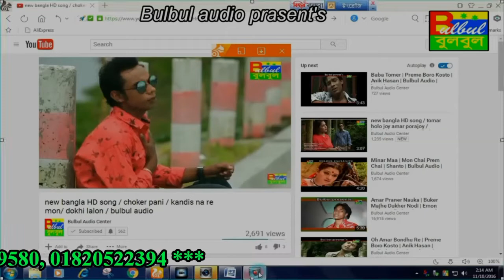O Re O Ruper Maiya / Mon Buje Na Moner Manush / Emon Khan / Bulbul Audio Center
Song :  O Re O Ruper Maiya

Album :  Mon Buje Na Moner Manush

Singer : Emon Khan